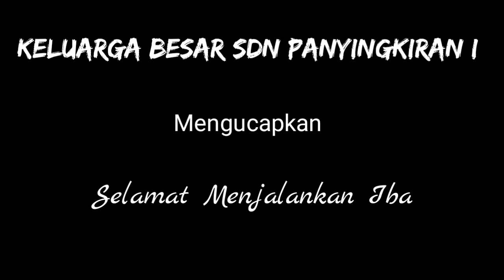SDN PANYINGKIRAN I BERBAGI TAKJIL & MUSTAHIK RAMADHAN KAREEM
Di bulan Ramadhan ini SDN Panyingkiran I Kec.Panyingkiran Kab.Majalengka berbagi Takjil & Mustahik di Bulan Ramadhan ini tepatnya Hari Kamis Tanggal 14 April 2022. Kegiatan ini di laksanakan untuk berbagi kepada siswa siswi dan masyarakat lingkungan sekitar Desa Panyingkiran. Semoga apa yang telah diberikan di bulan Ramadhan ini bisa bermanfaat dan mendapatkan barokah dari Allah SWT. aminn